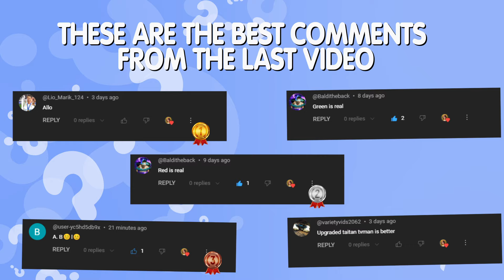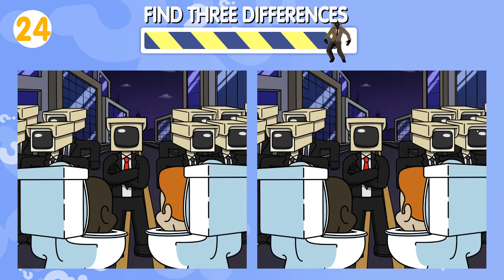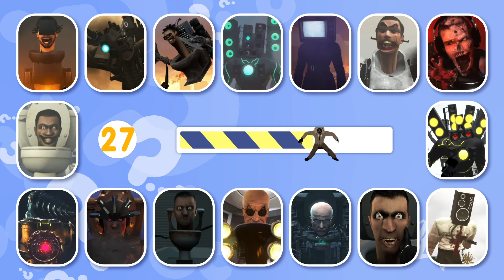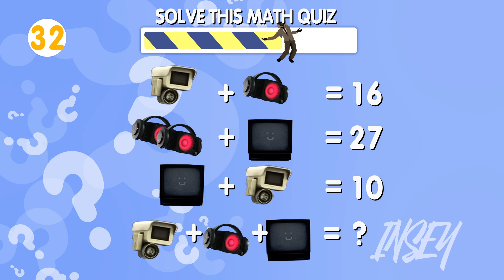Spot the Differences | 🔍🚽Skibidi toilet Seasons 72 | Find the 3 Differences Challenge